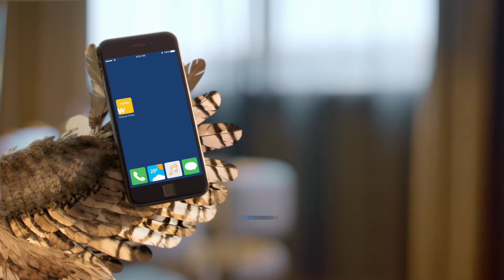Δύο Μπούφοι, Κάλτσες – Νέο winbank mobile app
Το νέο winbank mobile app είναι εδώ! Τώρα οι συναλλαγές γίνονται πιο γρήγορα και πιο εύκολα από ποτέ! Εύκολα ακόμα και για δύο μπούφους.

Παραγωγή: Boo Productions
Σκηνοθεσία: Kaj Steveman
VFX: FABLEfx
Post production: imagina
Μουσική: Oxyzed Sound & Music
Ηθοποιοί: Ζήσης Ρούμπος, Γιάννη Δρακόπουλος